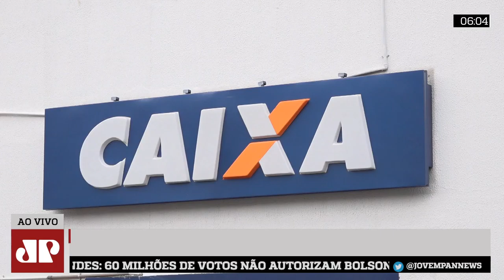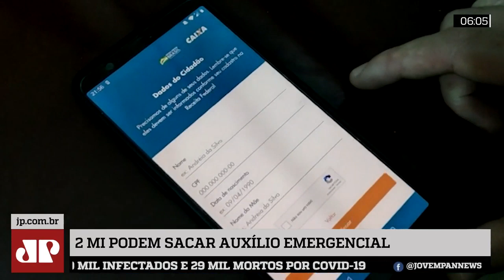Mais de 2 milhões de brasileiros poderão sacar a 2ª parcela do auxílio emergencial nesta segunda